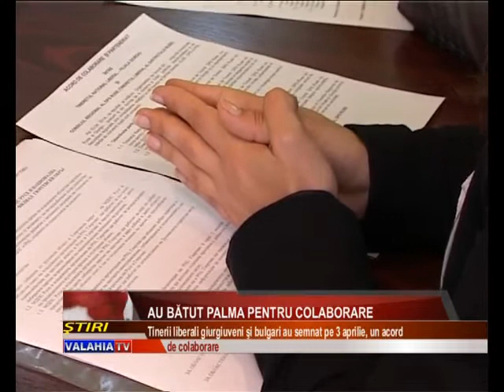Au bătut palma pentru colaborare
Vor organiza o serie de activităţi comune, vor face schimb de experienţă şi se vor sprijini în caz de nevoie. Este scopul pe care şi l-au propus tinerii liberali giurgiuveni şi cei bulgari. În acest sens ei au încheiat, astăzi, un protocol de colaborare pe termen nelimitat.